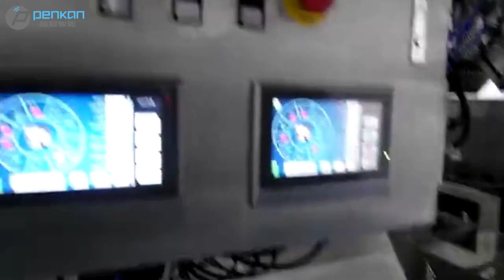1.6L10 head weigh for nuts liike almonds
1.6L10 head weigh for nuts liike almonds